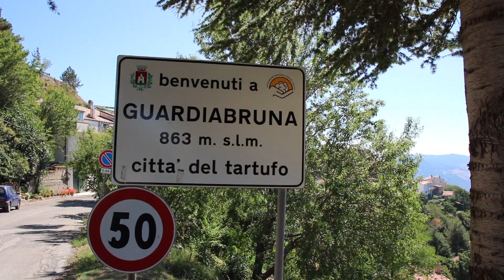Guardiabruna 🏘 Il piccolo borgo d'Abruzzo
Guardiabruna, chiamata La Guirdjie nel dialetto locale, è un piccolo borgo della provincia di Chieti, in Abruzzo. È una frazione del comune di Torrebruna e fa parte della Comunità montana Alto Vastese.
Tra i luoghi di interesse del borgo fortificato troviamo Le Morge, rocce caratteristiche che sovrastano la piazza del paese, Piazza Aia della Porta, ed il sottostante parco dedicato alla memoria dei caduti e degli emarginati. In Piazza Santa Vittoria si trovano i ruderi della Chiesa di Santa Vittoria, dedicata alla Santa Patrona che si festeggia il 14, 15 e 16 settembre.
In estate a Guardiabruna si svolgono la sagra dei fusilli (Fsill) e la sagra delle pallotte cacio e uova (Pallotte Casce e Ov).

Riprese realizzate con Canon EOS 750D, obiettivo EF-S 10-18mm f/4.5-5.6 IS STM e con l’action cam Xiaomi Yi e gimbal Zhiyun Z1 Pround.